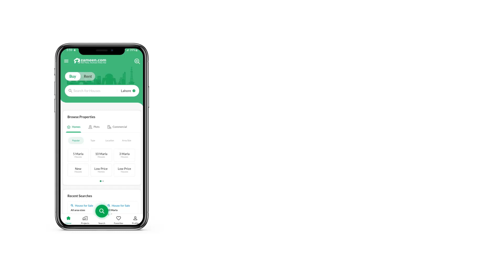5 MARLA HOUSE FOR SALE IN BAHRIA TOWN ISLAMABAD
BARAND NEW DOUBLE STORY HOUSE FOR SALE SEC B 1 BAHRIA ENVCLAVE ISB

DEMAND 2.75 CROR
4 BED, 5 BATH, 2 TV, 1 DRAWING, 1 SERVENT , 1 CAR PARKING SPACE It is your dream House that you see available for sale. Looking to buy property? We have the